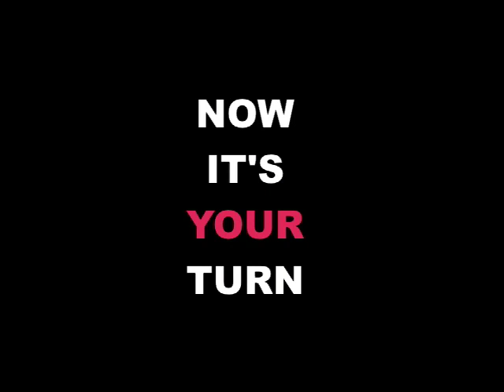Ninja Jumping Jacks H 264 LAN Streaming